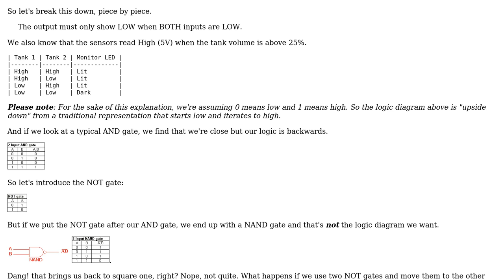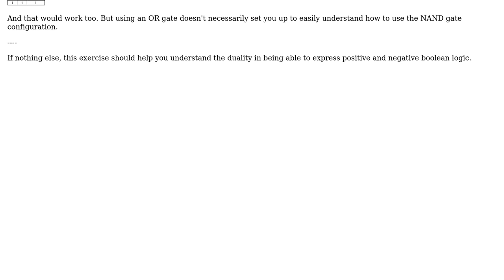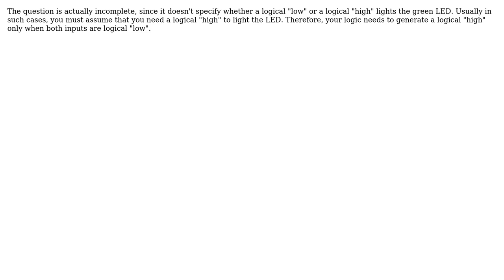Engineering: Logic gates for an indicator light to show the state of two sensors (4 Solutions!!)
Engineering: Logic gates for an indicator light to show the state of two sensors

With thanks & praise to God, and with thanks to the many people who have made this project possible! | Content (except music & images) licensed under CC BY-SA | Music | Images & others | With thanks to user np8 user n0t_a_nUmb3R user gromain user Dave Tweed user Air and the Stack Exchange Network Trademarks are property of their respective owners. You are responsible for your own actions.